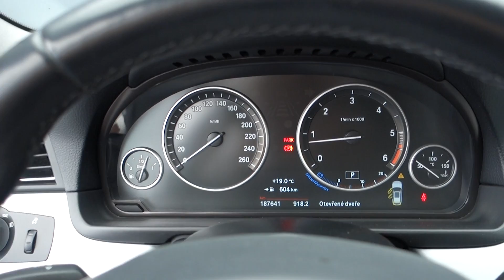BMW ŘADA 5 3.0 530 XDRIVE 190KW BI-XENONY, NAVI - D1 CARS .int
KOMPLETNÍ INFO O TOMTO VOZE VČ. CENY, NALEZNETE NA